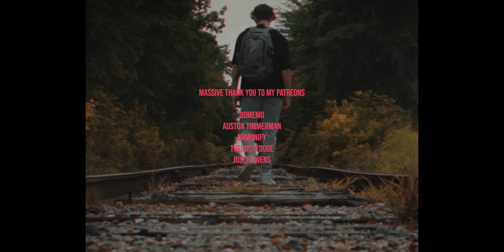don't out grown your dreams